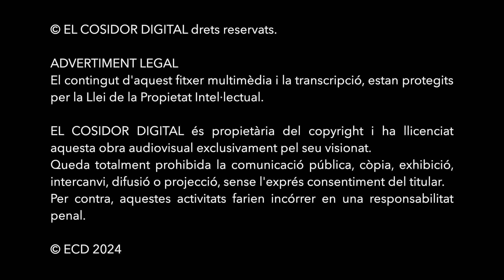(06) Maria Teresa Casellas Vilà (1923)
La Maria Teresa ens ofereix un testimoni fresc i captivador, ple d’anècdotes que desborden naturalitat i espontaneïtat, aportant una perspectiva molt personal d’un període històric convuls. La seva capacitat per combinar humor i honestedat en el seu relat fa que les seves vivències esdevinguin especialment properes i entranyables.

El seu entorn familiar, aparentment ple de contradiccions, es converteix en un microcosmos de la complexitat social de l’època. Les seves experiències reflecteixen les tensions latents entre ideologies oposades dins d’una mateixa llar, així com les relacions personals marcades per la convivència en un context de grans canvis i incerteses. Aquestes situacions, sovint inesperades i plenes de dificultats, ens permeten entendre com les persones comunes s’adaptaven i sobreviuen enmig d’un entorn polític i social fragmentat.

La Maria Teresa no només descriu la vida quotidiana condicionada pels esdeveniments polítics, sinó que també ens transporta a un univers ple de detalls sobre les petites alegries, les estratègies de supervivència i les contradiccions humanes que definien aquell moment històric. Tot plegat ho narra amb una vivacitat que fa que el seu testimoni connecti amb el lector o l’oient d’una manera profunda i emotiva.